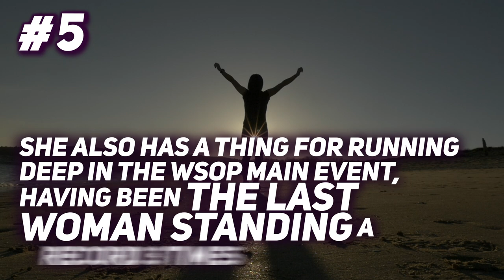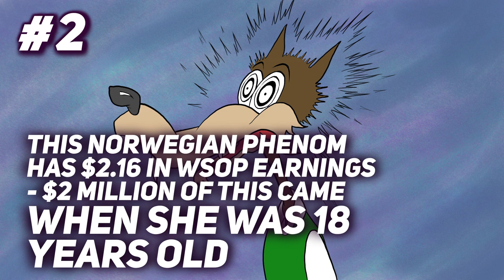Queens of the Felt | Top 5 Women of WSOP | Poker Central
These ladies have more than $8.5 million in combined earnings, and a pile of WSOP bracelets and rings to their names.  You think playing with Phil Ivey is tough?  Wait until you sit at the table with one of these greats and don't be surprised when they take all your chips.